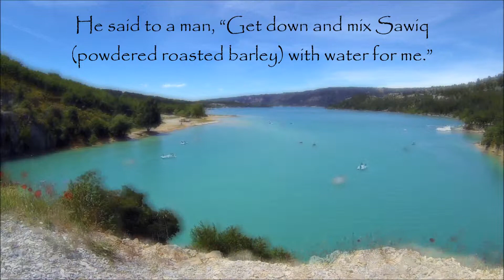Hadith on breaking the fast when travelling. Sahih Al Bukhari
Narrated Abdullah bin Abi Aufa RA : We were in the company of Allah”s Messenger PBUH on a journey. He said to a man, “Get downand mix Sawiq (powfered roasted barley) with water for me.” The man said, “The sun (has not set yet), O Allah’s Messenger.” The Prophet PBUH again said to him, “Get down  and mix Sawiq with water for me.” The man again said, “ O Allah’s Messenger ! The sun!” The Prophet PBUH said to him (for the third time), “Get down and mix Sawiq and water for me.” The man dismounted and mixed Sawiq with water for him. The Prophet PBUH drank it and then beckoned with his hand (towards the east) and said, “When you see the night falling from this side, then a person observing Saum (fast) should break his Saum (fast).”
HADITH NO  943 [ 3: 162-O.B.]